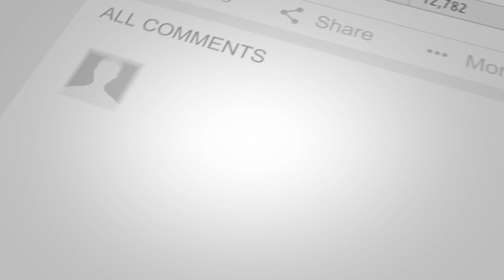Ted Rath - Do Your Habits Of Today Align With Your Goals Of Tomorrow?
GUEST NOTES: Ted Rath the VP of Player Performance for the Philadelphia Eagles. Prior to coming to Philadelphia, Ted spent three seasons (2017-19) with the Los Angeles Rams as the head strength and conditioning coach. In 2017, Ted was named the Strength Coach of the Year by the Professional Football Strength and Conditioning Coaches Association, an award voted on by the league's strength and conditioning coaches. Los Angeles finished as the healthiest team in the NFL based on adjusted games lost due to injury. *At the time of this recording, the Philadelphia Eagles are currently the only undefeated team in the NFL. **Note: Ted has been a member of my Learning Leader Circle for the past year.